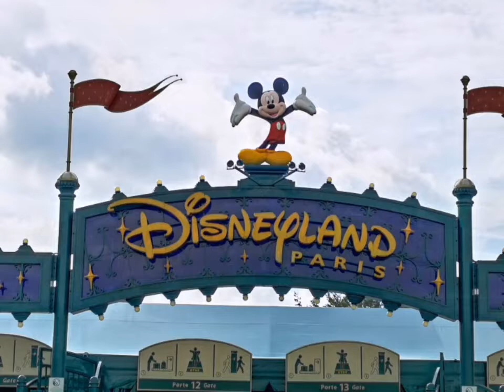Disneyland Paris - Day One In Pictures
Check out the pictures from day one of our October 2019 adventure to Disneyland Paris!

After arriving by Eurostar we checked in at Sequoia Lodge for our week of magic!

Once we checked in and explored the hotel, we headed straight for Disneyland Park!